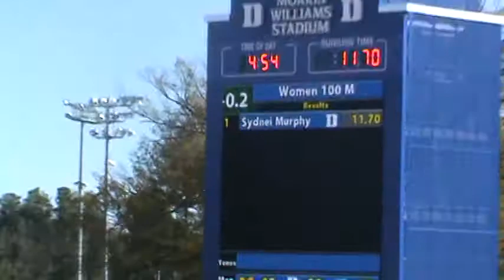Duke 17 W100